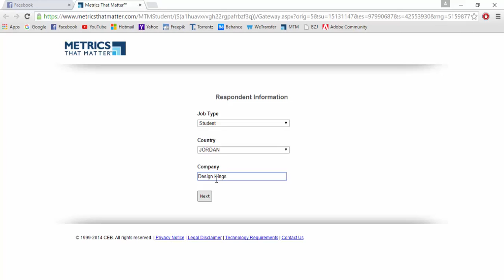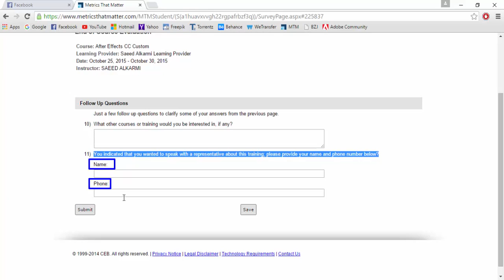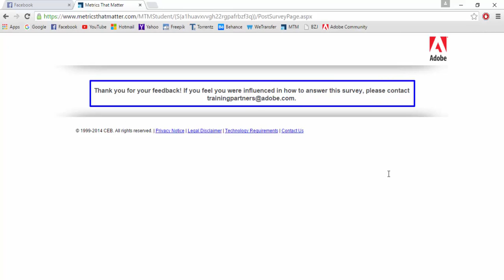كيفية التقييم وتخزين شِهادة الحضور من أدوبي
فيديو تفصيلي لعمل التقييم الخاص بالمُدرب المُعتمد من شركة أدوبي, وذلك للحصول على شهادة "الحضور" الخاصة بالدورة, المحاضرة, ورشة العمل, السيمينار, المؤتمر وغيره.
هذه الشهادة تعني بأنك حضرت فقرة معيّنة عند مُدرب مُعتمد ومادة مٌعتمدة من أدوبي مباشرةً. وتعطى تقديراً لك على الحضور.
لأي استفسار, الإتصال فوراً 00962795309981
وشكراً